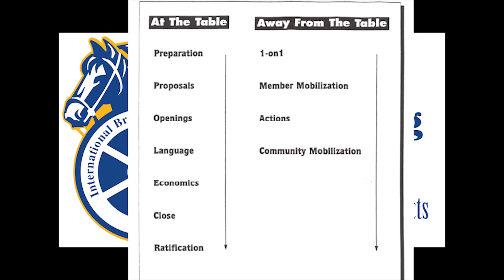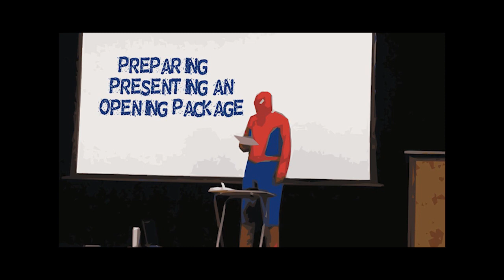Collective Bargaining: How to Negotiate Strong Teamster Contracts [2018]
I recorded and audio reading of the Teamster's negotiation guide because I couldn't find a simple and quick audiobook on the subject. This channel does not represent the Teamsters and it's members. This recording should be considered part of the public domain.

The Teamsters, officially known as the International Brotherhood of Teamsters, originated in 1903 to advocate for the rights of horse-drawn wagon drivers before expanding their representation to include truck drivers and various other sectors. Notable figures like Jimmy Hoffa were instrumental in leading the union's efforts. Through a series of significant labor battles, strikes, and negotiations, the Teamsters played a vital role in shaping the landscape of labor rights and collective bargaining within the United States. Adapting to changing economic dynamics over time, the union has remained relevant by addressing contemporary labor challenges and contributing to the advancement of improved working conditions, wages, and benefits for its members.

My hope is this will be useful for any Teamster members or anyone that is a part of a labor union that is interested in the tactics of the Teamsters. If you or anyone you know would like to know more about the Teamsters you can go to their

Chapters:
00:00 - Preface
01:11 - Introduction
02:16 - Building Teamster Strength
09:57 - Escalating the Pressure
13:02 - Evaluating Possible Tactics
19:01 - Preparing for Negotiations
25:10 - The Negotiating Team
30:35 - The Psychology of Negotiating
36:43 - The Role of the Caucus
39:15 - Legal Requirements for Bargaining
46:59 - Drafting Language
52:51 - Preparing and Presenting an
56:56 - Taking Notes During Bargaining
 59:50 - Off-the-Record Talks
1:02:09 - Avoiding Impasse
1:05:02 - Breaking a Deadlock at the Table
1:07:06 - Fact-finding, Mediation & Arbitration
1:11:49 - The Final Days of Bargaining
1:18:37 - Contract Ratification
1:20:55 - Please Subscribe!